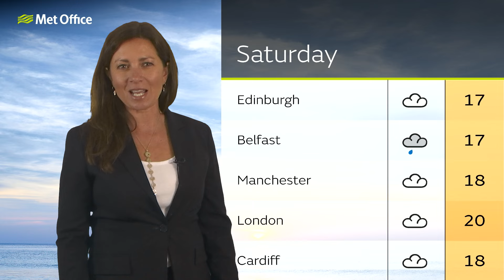12/09/24 – Sunnier start in the east – Morning Weather Forecast UK –Met Office Weather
A chilly start as cold winds continue to drive showers, focused on the northern and western coasts, drifting inland across Wales and southwest England. A brighter start in the east with clear conditions.- This is the Met Office UK Weather forecast for the morning of 12/09/24. Bringing you today’s weather forecast is Clare Nasir.

We are the Met Office, the UK’s national weather service, and every day of the week we bring you an afternoon weather forecast and an evening weather forecast so that wherever you are in the UK we have you covered.